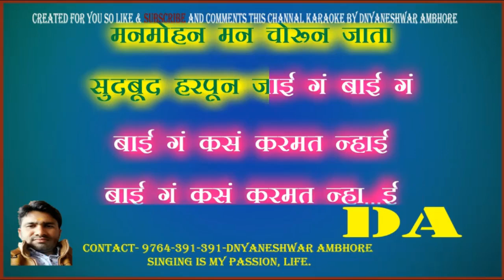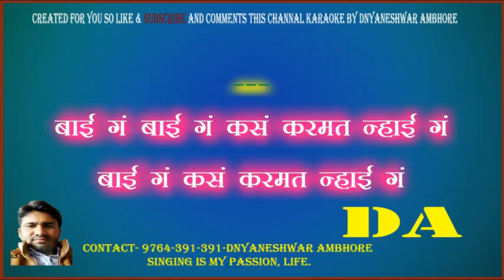Bai Ga Kas Karmat Nhai G Full Karaoke with lyrics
Movie Credits:
Directed By Prasad Oak
Produced by Akshay Bardapurkar, Abhayanand Singh, Piiyush Singh, Saurabh Gupta
Starring: Amruta Khanvilkar, Addinath M Kothare, Mrunmayee Deshpande, Mohan Agashe, Rajendra Shisatkar, Samir Choughule
Choreographer: Ashish Patil

Credits:
Music Composed, Arranged, Conducted & Produced - Ajay- Atul
Lyrics - Ajay- Atul, Guru Thakur
Singer - Aarya Ambekar
Recorded & Mixed by Vijay Dayal @ YRF studios
Assistant Sound Engineer: Chinmay Mestry
Mastered by Gethin John at Hafod Mastering (Wales)
Tabla - Vinayak Netake, Prasad Paddhye
Dholki - Krishna Musale, Satyajeet Jamsandekar
Percussion - Prarap Rath, Satyajeet Jamsandekar, Ajay Gogavale
Flute - Varad Kathapurkar
Sitar - Purbayan Chatterjee
Chorus - Aditi Kulkarni, Maithili Joshi - Panse, Mrunmayee Dadke, Sharayu Date, Sonali Karnik, Shalmali Sukhtankarkaraoke
karaoke songs with lyrics
karaoke song
English hindi karaoke songs with lyrics
English hindi karaoke songs with lyrics female voice
English hindi karaokes ongs with lyrics new
English hindi karaoke songs with lyrics new version
how to
नमस्ते दोस्तो आपको किसीभी प्रकारके हिन्दी और इंग्लिश भाषामे ट्रॉक मिलेंगे बनाके
इस लिंक से आप को मेरे पास जितनेभी कराओके हैं वो देखने मिलेंगे जो आप ले सकतें हैं.